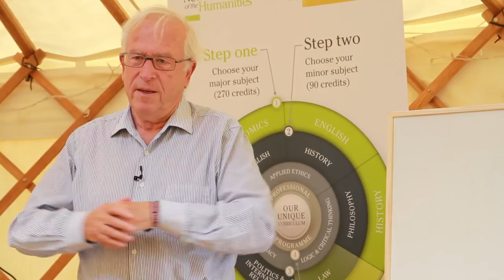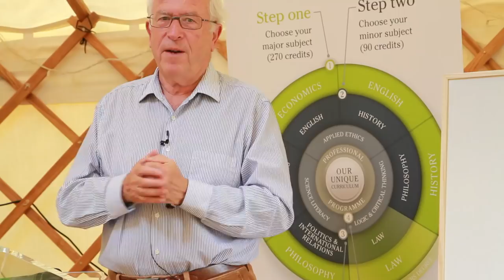Deontology and Human Rights with Simon Blackburn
Professor Simon Blackburn, Fellow of Trinity College, Cambridge, and Visiting Professor at New College of the Humanities talks on Deontology and Human Rights at the HowTheLightGetsIn Festival.

NCH is proud to present the IAI School at the HowTheLightGetsIn festival in Hay-on-Wye, 23 - 31 May!

Aimed at current sixth-formers, who have an interest in English, Philosophy, History, and Music, the IAI School at HowTheLightGetsIn features thought-provoking talks and debates. Comedy, spoken word poetry, film-screenings and infectiously danceable music from a host of NME and BRIT award-winning bands, singers and DJs make it the perfect place to spend a couple of days during your half term holiday.